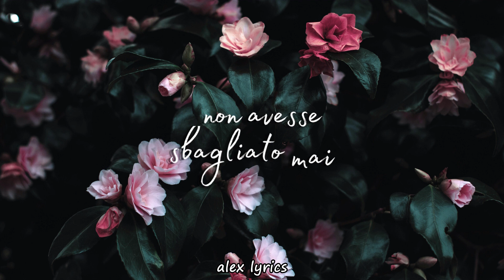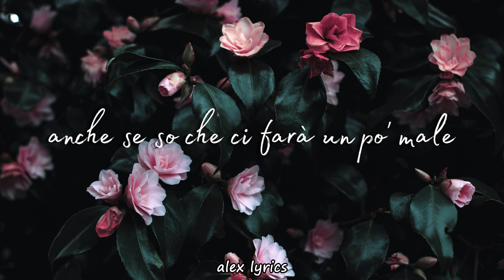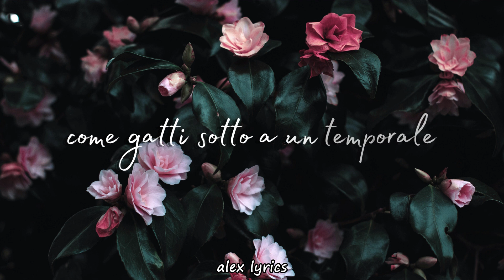michele bravi ft. mahmood - presi male (lyrics)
SUPPORTAMI:
🎧 ascoltando la canzone
🎤 cantando la canzone

se hai una richiesta, perfavore scrivi un commento sotto il video.

diffondi amore, pace e musica! 🌈❤️

GIVE ME SUPPORT BY:
👍 leaving a like, a comment or sharing the video
🎧 listening to the song
🎤 singing the song

if you have a request, please write a comment under the video.

spread love, peace and music! 🌈❤️